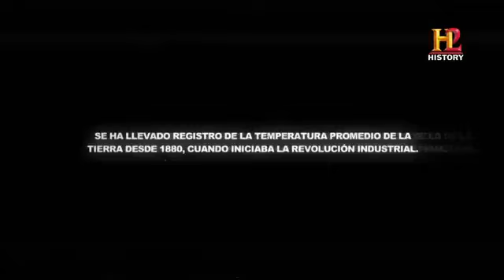ALGO ESTA PASANDO EN EL SOL Y LOS CIENTIFICOS NO LO QUIEREN DECIR- PARTE 1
EL CINTURON DE FUEGO DEL PACIFICO, LOS INCENDIOS FORESTALES Y EL CAMBIO CLIMATICO LA HUMANIDAD CORRE PELIGRO SI NO ACTUAMOS URGENTEMENTE!!
incendios en chile 2024
incendios forestales en chile 2024
incendio en chile hoy en vivo
incendios en chile en vivo
incendios en chile viña del mar
incendios forestales chile valparaiso